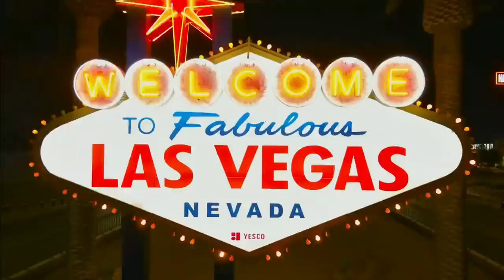2021-2022 - Kentucky vs North Carolina (CBS Sports Classic - Game 10)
Kentucky vs North Carolina

O. Tshiebwe - 16pts, 12reb (foul trouble first half)
T. Washington - 9pts, 4reb, 4ast
K. Brooks - 10pts
S. Wheeler - 26pts, 8ast, 4stl
D. Mintz - 6pts
K. Grady - 18pts, 6reb
J. Toppin - 7pts, 5reb, 3ast
B. Hopkins - 5pts
L. Ware - 1pt, 4reb